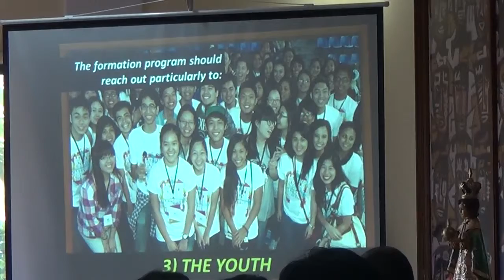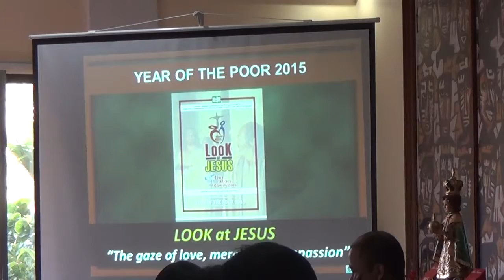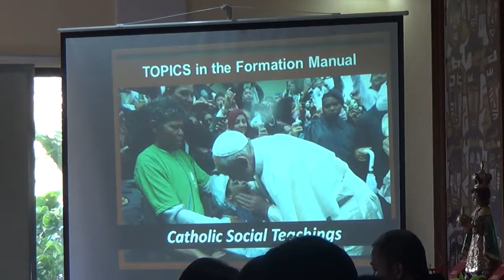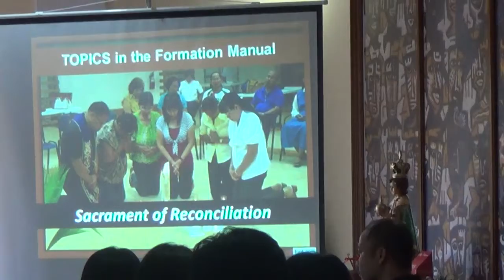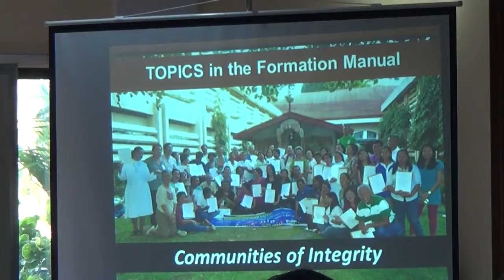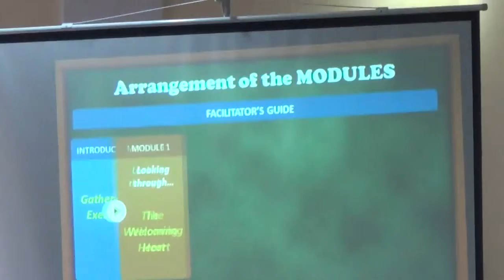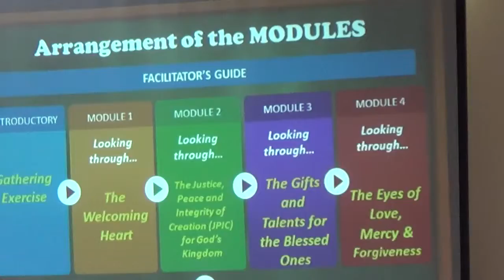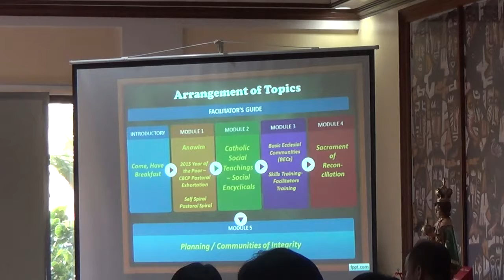02022015 church of the poor 9